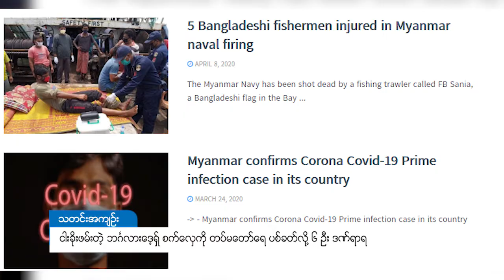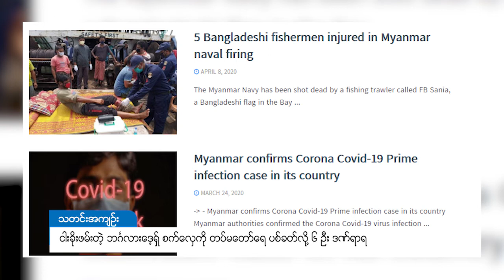DVB - ငါးခိုးဖမ္းတဲ့ ဘဂၤလားေဒ့ရွ္ စက္ေလွကို တပ္မေတာ္ေရ ပစ္ခတ္လို႔ ၆ ဦး ဒဏ္ရာရ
ဘင်္ဂလားဒေ့ရှ်စစ်တပ်က ဗိုလ်မှူးတစ်ဦး ပိုင်ဆိုင်တဲ့ ငါးဖမ်းစက်လှေဟာ ဘင်္ဂလားပင်လယ်အော်ထဲက မြန်မာရေပြင်မှာ ငါးဖမ်းနေတုန်း မြန်မာရေတပ်နဲ့ တွေ့ခဲ့ပြီး ရပ်တန့်ဖို့ပြောခဲ့တာကို မလိုက်နာပဲ ဘင်္ဂလားဒေ့ရှ် ဘက်ကို ထွက်ပြေးသွားလို့ မြန်မာတပ်မတော်ရေက ပစ်ခတ်လို့ ၆ ဦးဒဏ်ရာရသွားတယ်လို့ ဘင်္ဂလားဒေ့ရှ် မီဒီယာတွေက ဖော်ပြပါတယ်။